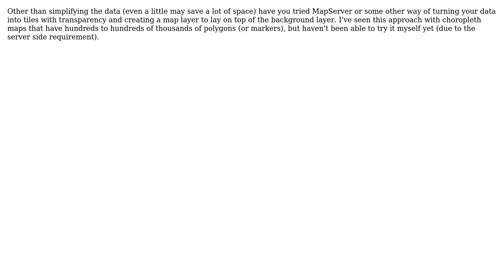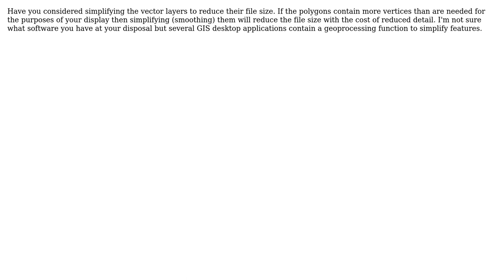GIS: Best way to animate radar data in openlayers (3 Solutions!!)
GIS: Best way to animate radar data in openlayers

With thanks & praise to God, and with thanks to the many people who have made this project possible! | Content (except music & images) licensed under CC BY-SA | Music | Images & others | With thanks to user TheOx user Rich Wawrzonek user Gary user CaptDragon and the Stack Exchange Network Trademarks are property of their respective owners. You are responsible for your own actions.